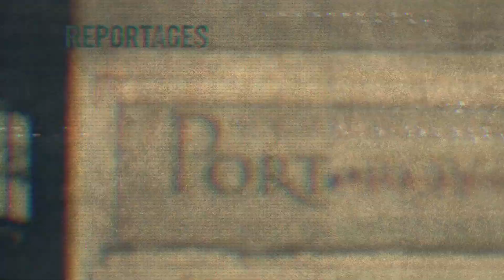L'Info S02-EP75 - France Désilets de la Société acadienne Port-Royal